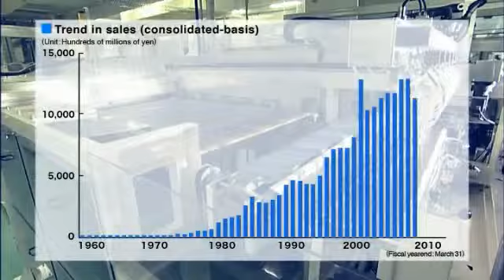History of Kyocera Solar